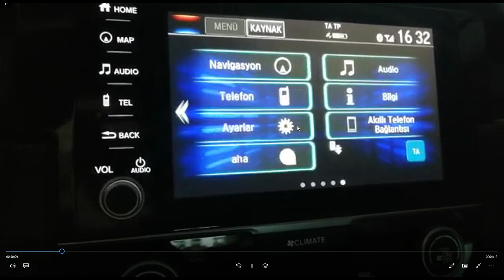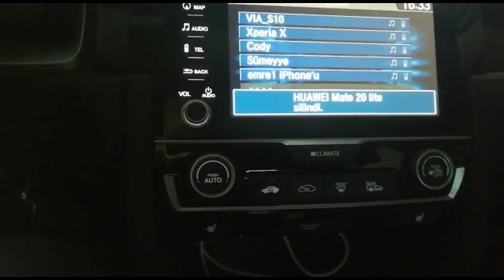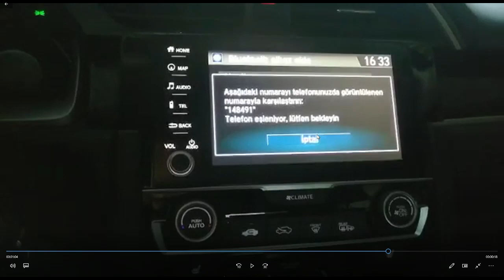Bluetooht ile araca bağlanma... Honda civic 2020 eco elegance fc5 otomatik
'Bu benim aracım'' kanalımızın son videosu karşınızda umarım beğenirsiniz.
Sonraki video çok yakında...